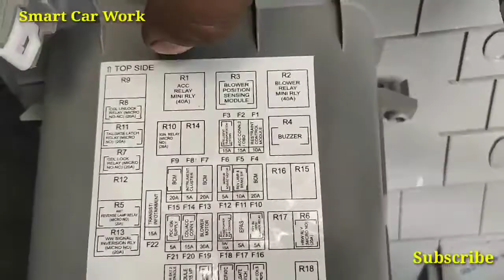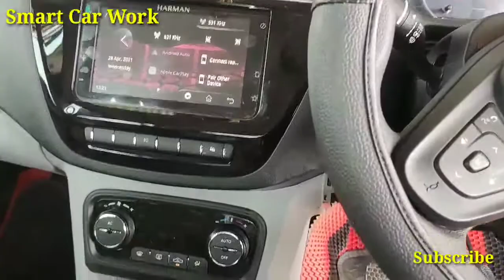Tata tiago LCD installation/ tiago मे LCD install करे!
Tata tiago LCD installation/ tiago मे LCD  कैसे install करे!

 दोस्तो आज आप लोगो के साथ  इस वीडियो मे Tata tiago  मे Tv, LCD को कैसे install करे इसकी पूरी जानकारी दी जायेगी  साथ ही साथ और भी बहुत सी Basic जानकारी आप लोगो तक पहुचाई जा रही है। इसलिए आप लोगो से अनुरोध है की इस वीडियो को जयादा से जयादा लोगो तक शेयर करे ताकि जिस किसी को भी इसकी जरूरत हो या जो भी इस समस्या से परेशान हो वहा तक वीडियो पहुँच सके।

 अपना सुझाव कंमेंट बॉक्स मे जरूर Share करे ताकि वीडियो की कमी को दूर किया जा सके और आपलोगो के लिए इससे भी अच्छी vidio बनाई जा सके 🙏🏻🙏🏻🙏🏻

like-_
_ share